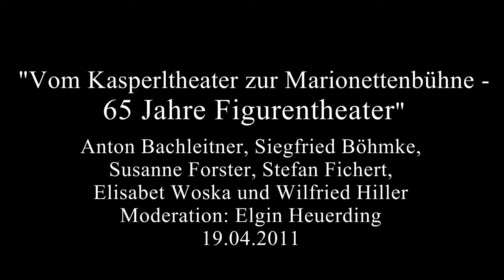HILLER IM TALK: Vom Kasperltheater zur Marionettenbühne - 65 Jahre Figurentheater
Das Puppentheater hat den Komponisten Wilfried Hiller zur Bühne gebracht - das Figurentheater begleitet ihn und sein Werk bis heute. Mit Anton Bachleitner (Düsseldorfer Marionettentheater), Siegfried Böhmke (Münchner Marionettentheater), Susanne Forster & bStefan Fichert (Puppet Players), Elisabet Woska und Wilfried Hiller. Moderation: Elgin Heuerding.
Aufzeichnung vom Hiller-Festival 2011 im Gasteig München am 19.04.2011